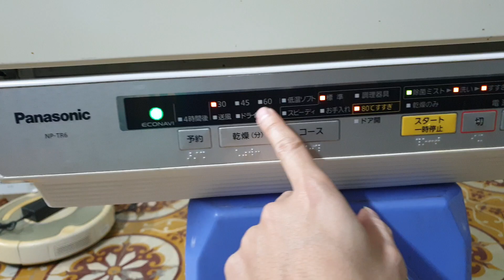#0989897559- Máy rửa bát panasonic NP-TR6 giá 4.4 triệu